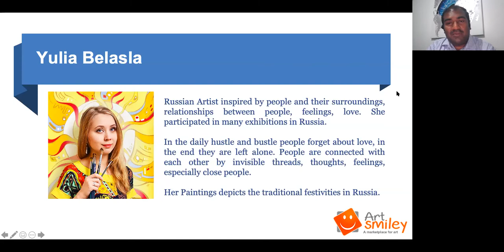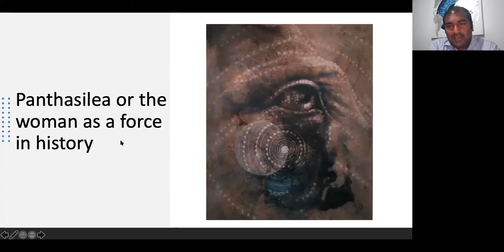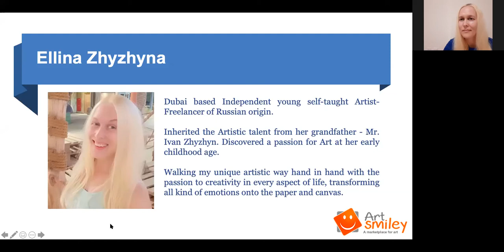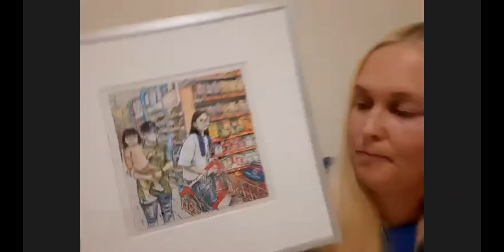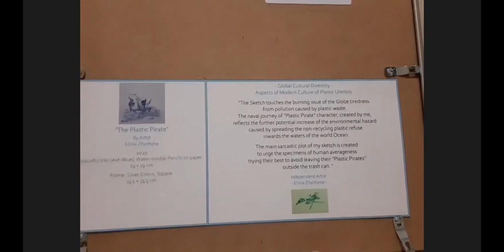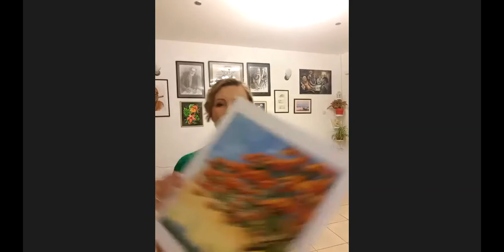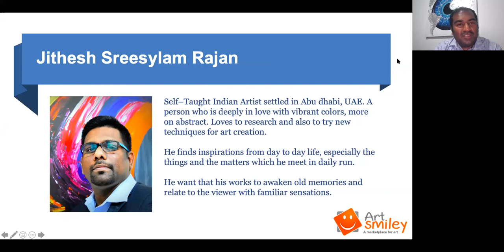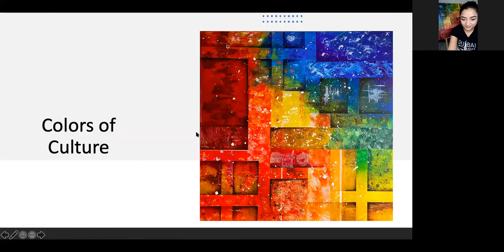"Cultural Diversity" Art Exhibition presented by ArtSmiley Gallery - Part 2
Online opening of the "Cultural Diversity" Art Exhibition presented by ArtSmiley Gallery. A Group Exhibition by 25 Artists originated from 13 different countries.

Local Artist's works will be displayed at Double tree by Hilton Hotel, Business Bay, Dubai from 25th September until 22nd October 2020.  All Art lovers are welcome, Please visit us in your free time. It's open 24/7, valet parking available.

Congratulations to all the participating Artists. We are very proud to represent all of you on one platform. We wish you all the best.

Participating Artists:

Anjini Prakash Laitu - Indian
Afshan Quraishi - Indian
Abeer Al Edani - Iraqi
Ahmad Alaeddine - Lebanese
Ellina Zhyzhyna - Russian
Fahmida Parvin Papri - Bangladeshi
Hadeel Tmaizah - Jordanian
Huda Ibrahim - Sudanese
Iqra Majid - Pakistani
Jithesh Sreesylam Rajan - Indian
Kharen Tacmo - Filipino
Mridu Srivastava - Indian
Madhavika Kabara - Indian
Maria Zheleznova - Russian
Natalia Vityugova - Russian
Olga Sova - Russian
Ruben Molina - Venezuela
Sarah Iftikhar - Pakistani
Sharmla Karri - Indian
Shaya Zia - Pakistani
Sahar Moussly - British
Struna Daniela - Romanian
Vasilisa Eliseeva - Russian
Virginia Ersego - Italian
Yulia Belasla -Russian